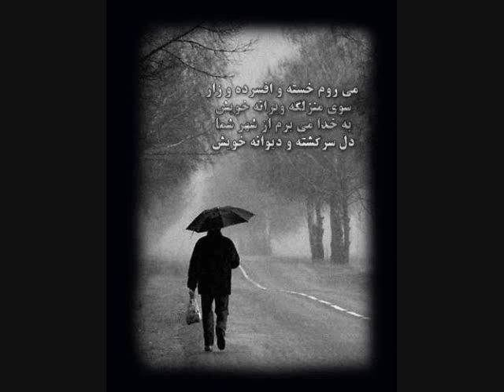bigharar hossein zaman بی قرار حسین زمان.wmv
دوست
بی قراری
ostad hossein zaman استاد حسین زمان ایرانی

بیوگرافی حسین زمان
حسین زمان هستم متولد ۱۸ مرداد سال ۱۳۳۸ در شهر تهران . تحصیلات متوسطه را در تهران به پایان رساندم و مدرک دیپلم ریاضی خود را از دبیرستان خوارزمی ( ارشاد ) در سال ۱۳۵۶ دریافت نمودم .همان سال پس از موفقیت در کنکور سراسری به دانشگاه راه یافتم و تحصیلات دانشگاهی خود را در رشته مهندسی الکترونیک در دانشگاه صنعتی اصفهان آغاز نمودم . پس از دو ترم تحصیل به دلیل فعالیت سیاسی توسط ساواک دستگیر و از دانشگاه اخراج شدم . از آنجا که تحصیل برایم بسیار اهمیت داشت برای ادامه تحصیل به کشور آمریکا رفتم و تا شروع جنگ بین ایران و عراق در آنجا بودم . در این مدت حدود یکصد واحد دانشگاهی گذرانده بودم و چند ترم متوالی شاگرد اول کالجی بودم که در آن درس می خواندم . با شروع جنگ بلافاصله تحصیل را نیمه تمام گذاشتم و به ایران بازگشتم و در اولین فرصت راهی جبهه شدم .در تمام مدت هشت سال جنگ همزمان با ادامه تحصیلاتم از مبارزه با دشمن نیز غافل نشدم . تحصیلاتم را تا مقطع فوق لیسانس در رشته مهندسی مخابرات ادامه دادم . مبارزات سیاسی خود را از سن شانزده سالگی در دبیرستان با پخش اعلامیه و نوشتن مقالات سیاسی آغاز کردم . طی بیست سال گذشته همواره به تدریس در دانشگاه ها و مراکز آموزش عالی و نیز تحقیق در زمینه های الکترونیک ، مخابرات و کامپیوتر مشغول بوده ام .متاهل و دارای دو فرزند هستم .که از سال ۱۳۸۱ در جزیره کیش ساکنم و به عنوان معاون طرح و برنامه و نیز عضو هیئت علمی پردیس بین الملل دانشگاه صنعتی شریف به فعالیت های اجرایی و تدریس مشغولم.

I was born in a hot summer day in Tehran in 1959.I was graduated from Kharazmi (Ershad) high school in 1977 and in the same year I started higher education in Esfahan University of Technology as an electronic engineering  student.
Because of political activities, I was arrested by Iranian intelligent organization named SAVAAK and then expelled from university.
Since it was very important for me to continue my education therefore I decided to go to USA for higher education. I got admission from one of the American universities and studied for more than two years .I could pass about 100 credit hours and for a few continuous semesters I was the number one student in the college in which I was studying.
Immediately after the war between Iran and Iraq began, I discontinued my education and left USA to take part in the war and to defend my country. I continued my education along with fighting with enemy
In combat fields.I got my MS degree in communication engineering in 1991.
Actually I started my political activities since I was 16 and I remember that when I was studying in high school ,I wrote a paper against Shah's regime ( Former regime in Iran ) to propagate my thoughts and believes in high school . I was affected by Dr. Ali Shariati whose words touched me deeply.
I have been teaching in different colleges and universities and also doing research in electronic and communication related fields for about more than 20 years.
I am married and have two children, Zeinab is my daughter and Aboozar is my son.
I am one of the pop singers who started my artistic activities in 1997. Six albums have already been released by me.
I have been living on Kish Island since 2003 and also been working in Sharif University of Technology  as vice- president for development and planning and at the same time as a faculty member.